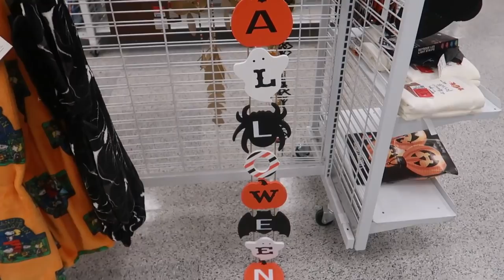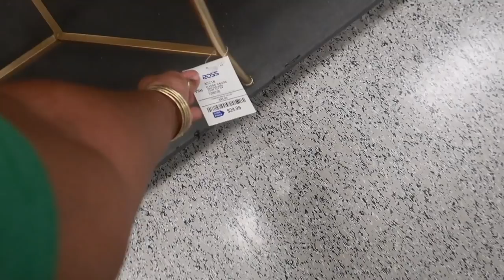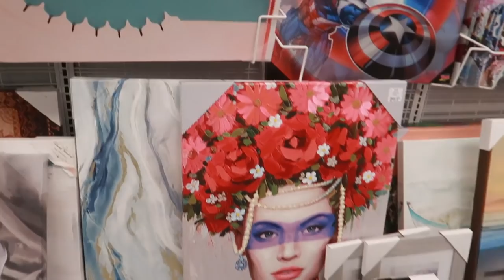ROSS DRESS FOR LESS * BROWSE WITH ME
BUSINESS ADDRESS

PRETTYNFLAWED
P.O.BOX 136